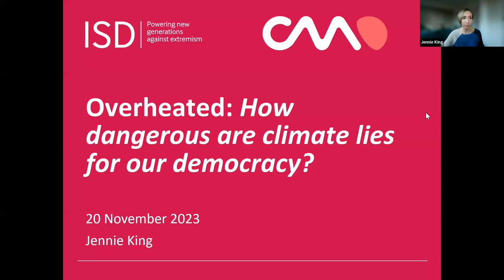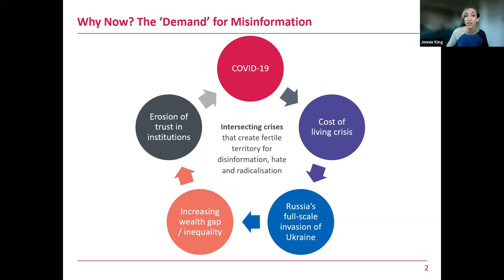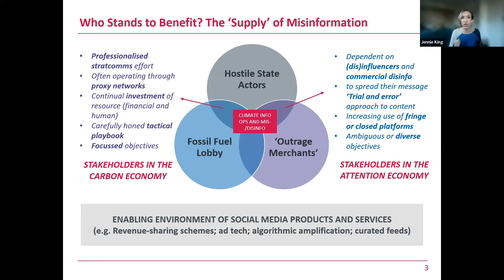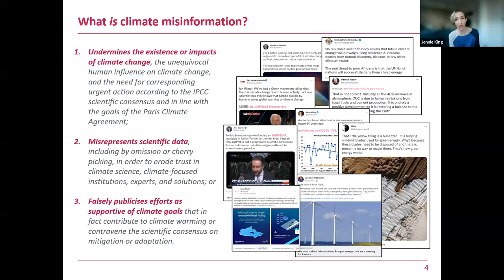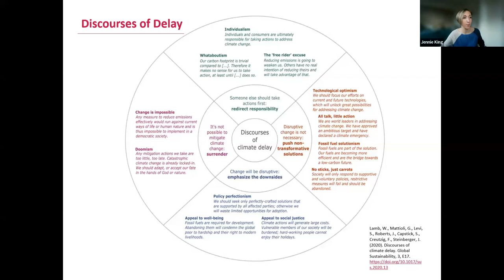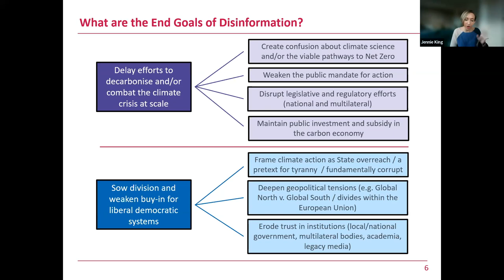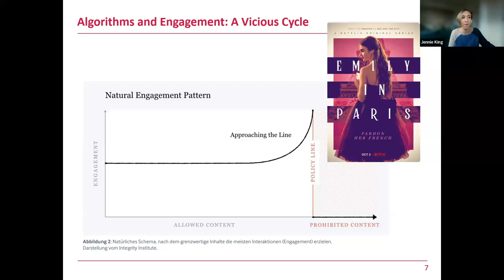Climate lies series | #1 How dangerous are climate lies for our democracy?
The earth has warmed rapidly in recent decades and we humans are responsible for this. The scientific evidence is clear. Anyone who still had any doubts about this should have finally thrown them overboard after this summer of droughts, fires and floods. Why do so many people still deny climate change and spread false claims? Climate lies find their way into our timelines or end up in our WhatsApp and Telegram messages. They are often controlled by the oil and gas lobby. Disinformation has long been a key attack tactic against European democracies. In the first part of this online seminar series, we want to get to the bottom of key questions: Who are the actors of climate disinformation? Who has an interest in downplaying the climate crisis, fomenting public insecurity and destabilising  governments? What strategies are being employed? How is this kind of content being spread? With:
- Jennie King, Head of Climate Research and Policy, Institute for Strategic Dialogue
- Alexandra Geese, Member of the European Parliament and Vice-President of the Greens/EFA Group
Moderation:  Katharina Klappheck, Advisor for Feminist Network Policy, Gunda Werner Institute for Feminism and Gender Democracy